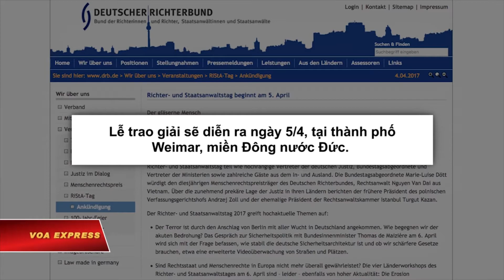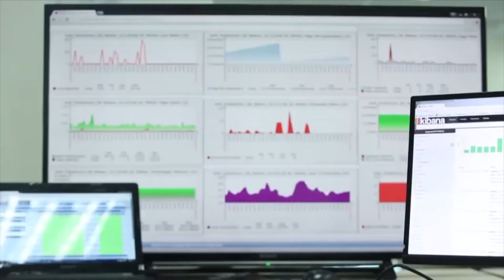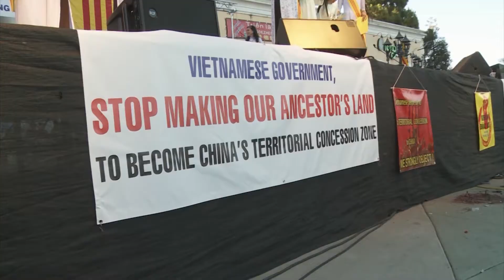VIETV NEWS@NITE 13 JUN 2018 PART 03